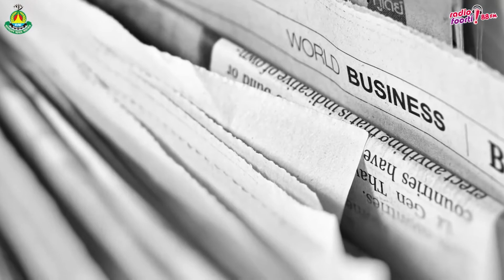Operation Sundarban The Making Chapter 2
What happened during the shooting of Operation Sundarban, Behind The Scene and after how much sacrifice and hardships the movie was finally produced and the challenges faced by the proud Special Forces of Bangladesh, Rapid Action Battalion (RAB) and the supporting team of the movie production revolves around the story of that challenge.